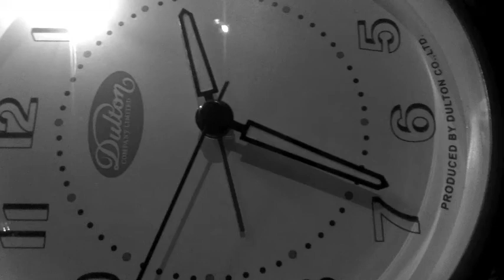Ms.ninety four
music dairy, music by me, acoustic guitar,hongkong